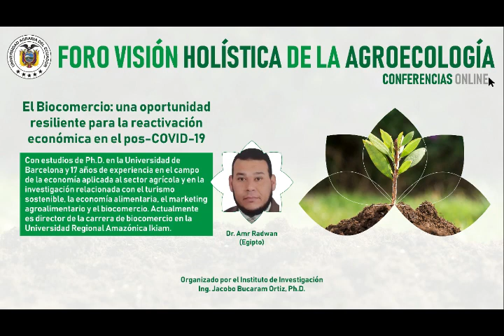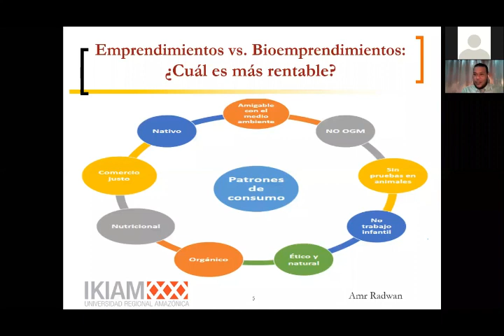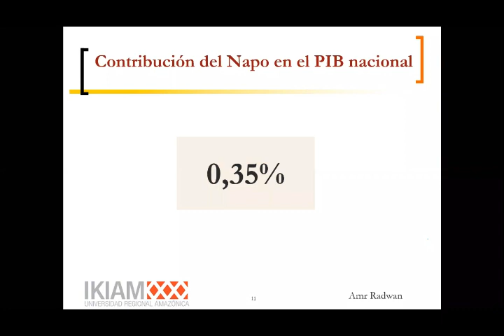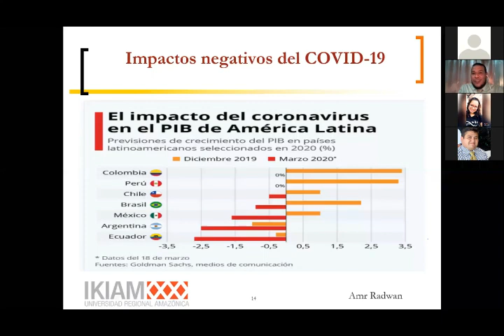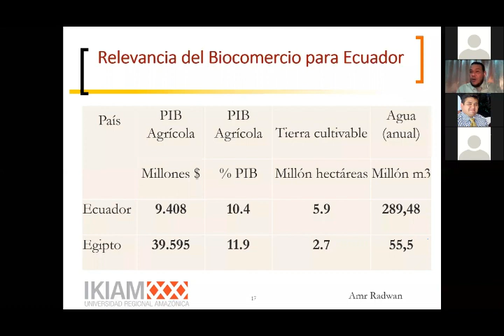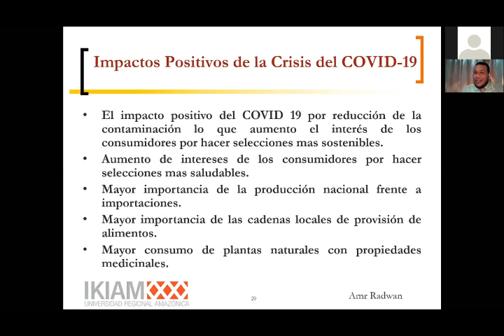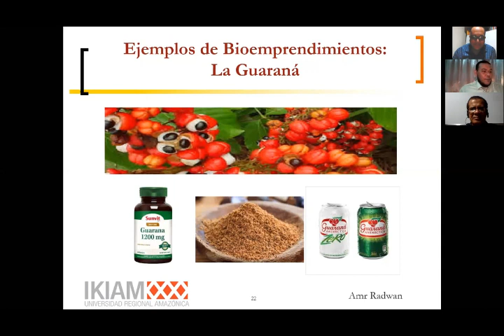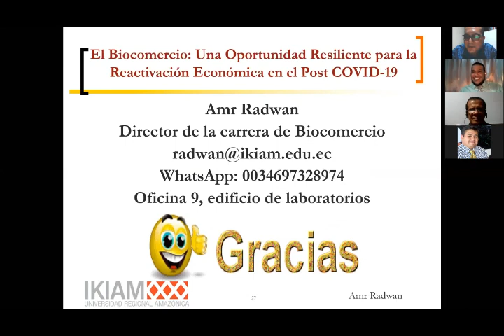El Biocomercio: una oportunidad resiliente para la reactivación económica en el pos-COVID-19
Foro Visión Holística de la Agroecología
Expositor:  Dr. Amr Radwan (Egipto).

Con estudios de Ph.D. en la Universidad de Barcelona y 17 años de experiencia en el campo de la economía aplicada al sector agrícola y en la investigación relacionada con el turismo sostenible, la economía alimentaria, el marketing agroalimentario y el biocomercio.

Esta conferencia es parte del Foro Visión Holística de la Agroecología, organizado por el Instituto "Dr. Jacobo Bucaram Ortiz" de la Universidad Agraria del Ecuador, en junio del 2020.